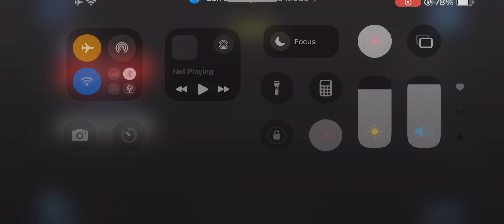1v1’d with a random toxic guy😈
Hello everyone!
Artx is back with another call of duty mobile video..

Codm
Cod mobile
Call of duty mobile gameplay
Codm gameplay
Codm live
Aggressive sniper codm gameplay
Best sniper moments in codm
Codm 1v1 sniper
Codm shipment 1v1
Codm ranked toxic guy
How to 1v1 in call of duty mobile
Codm best loadouts
Codm best guns
Locus electron
Dlq33 holidays
Dlq33 zealot
Codm legendary guns
Codm mythic guns